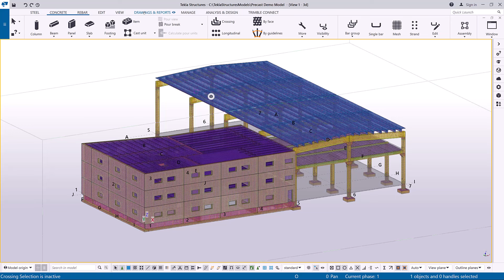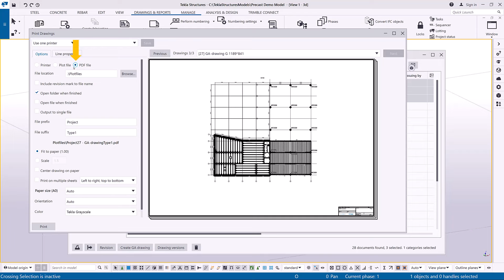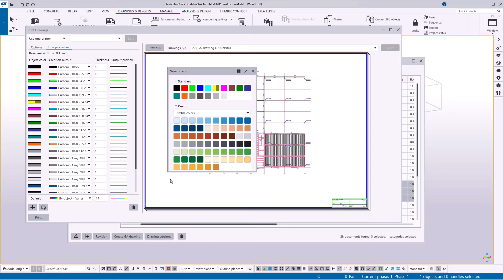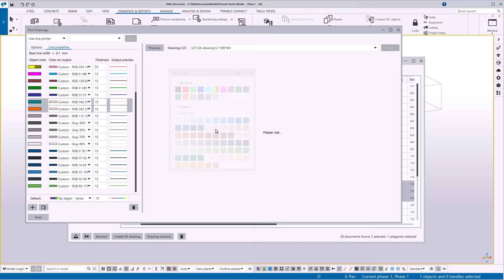Print drawings in Tekla Structures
In this video, you will learn about the different methods of printing drawings in Tekla Structures 2024. You will learn how to print drawings as PDF files, save them as plot files for printing or plotting, or print them on a selected printer. You will also learn how to print several general arrangement drawings into one PDF file and once printing is complete, open the PDF file.
We cover the following:
00:03 Introduction
00:43 Preview drawings
01:03 Print to printer
01:35 Plot file option
02:15 Print as PDF
02:50 Define the line width and color
04:05 Save the printing settings
04:39 Print and open the PDF file